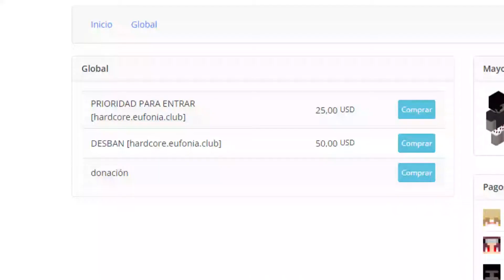INGRESO AL SERVER ANARQUICO DE AleIV Y PELEA CONTRA HASVIK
En este ocacion me meti a un server anarquico donde
Se pemite hacer de todo, matar, raidear, dupear y otras cosas
Estaba tambien lleno de streamers como Conter, Shadoune, Daniboy, Hasvik y otros mas...
Tuve la fortuna de enfrentarme a uno de ellos que era Hasvik
El video no tiene tanta accion pero la pelea contra Hasvik estuvo muy bien...